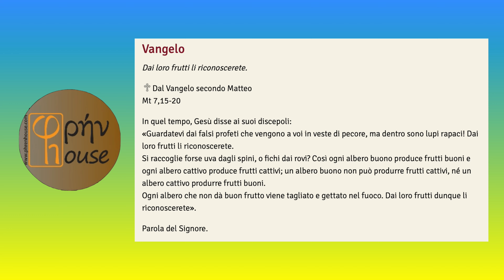Liturgia del giorno (22 giugno 2022)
del giorno 22 GIUGNO 2022

2Re 22,8-13; 23,1-3; Sal 118(119);
Mt 7,15-20: "Guardatevi dai falsi profeti che vengono a voi in veste di pecore, ma dentro sono lupi rapaci! Dai loro frutti li riconoscerete".